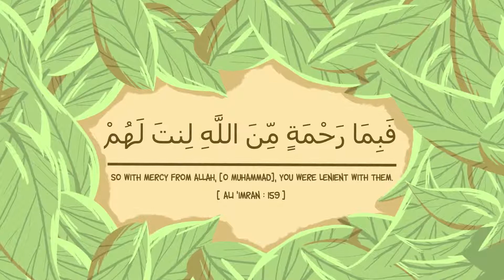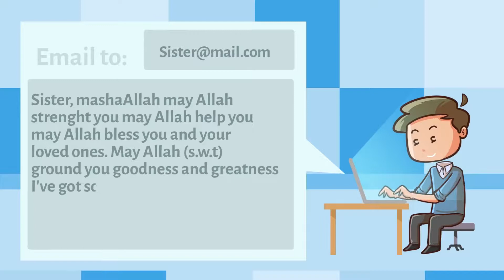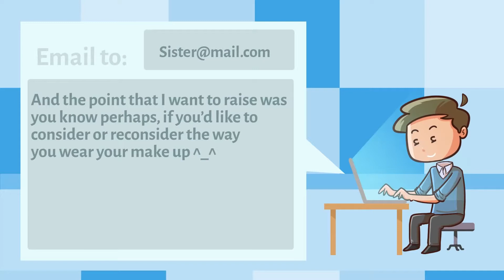This Women Was Literally Dressed To Kill - Mufti Menk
May Allah (swt) walk you into the highest level of Paradise and make your life easy, happy and beautiful on this earth. May the almighty Allah cure you and protect you from every disease. May your parents get all the happiness that you want for them. Ameen ❤️.

VIDEO FOOTAGE:
All footage used in our videos are licensed to QuranSayings and you are not permitted to cut clips and use in your own videos (without prior permission from the original owner of the stock footage or images).

►PLEASE NOTE:
Any of the views expressed by the speakers do not necessarily represent the views of QuranSayings channel or any other projects it may have or intend to do.

If we have mistakenly uploaded any copyright material, please message us and we will take it down immediately In sha Allah.

JazakAllahu Khair for watching our video and for supporting us. May Allah (SWT) accept it from all of us and make it easy for us to implement (what we seek from the video) in our lives.

BarakAllahu Feekum,
QuranSayings